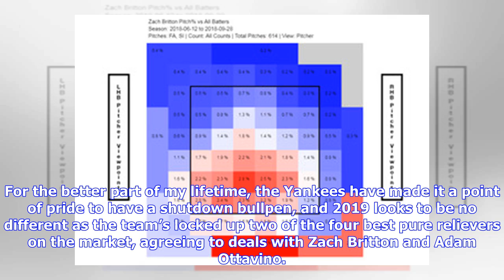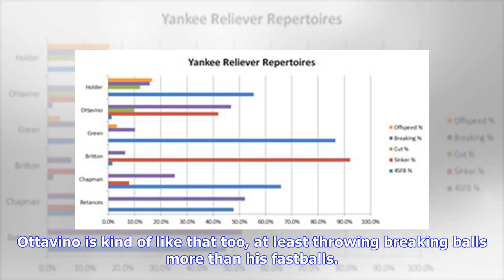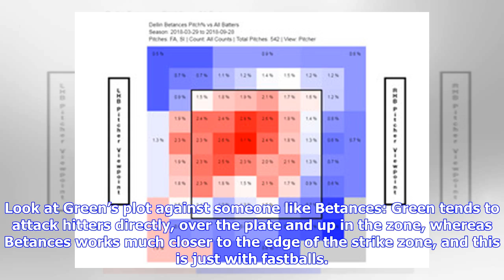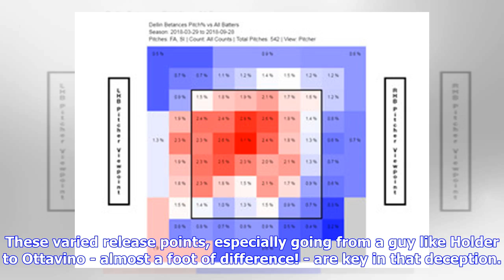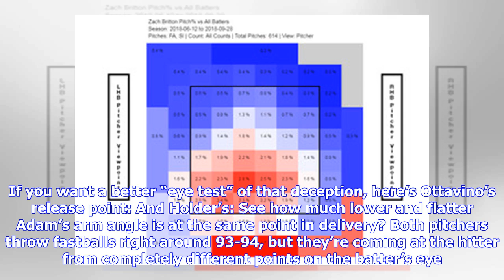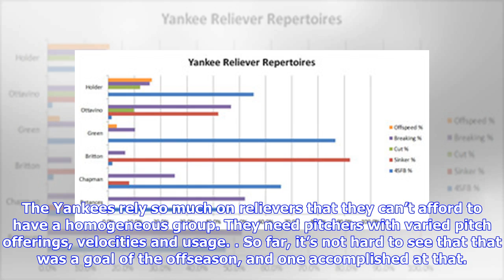The diversity of the Yankees bullpen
I love bullpens. There’s a lot of angst over the decline of the starting pitcher that I’ve never been able to empathize with. I love armchair strategizing about who a manager should tell to get loose and when to make a pitching change. I love the opener and the “filler,” the Josh Hader types that can come in and record six or seven outs without breaking a sweat. It’s lucky then that I’m a Yankees fan. For the better part of my lifetime, the Yankees have made it a point of pride to have a shutdow...